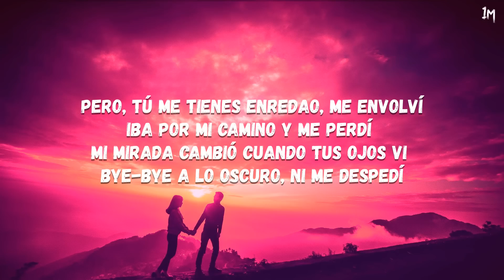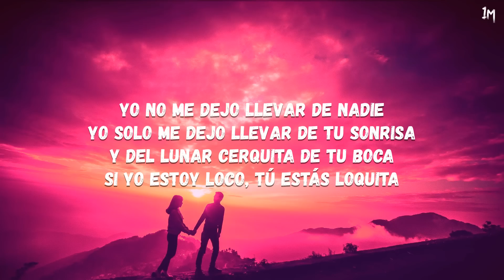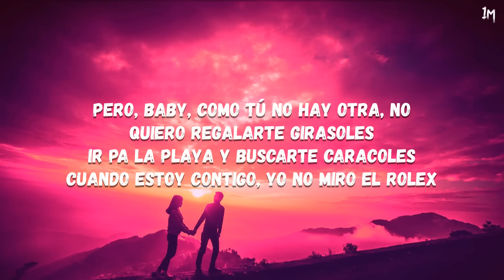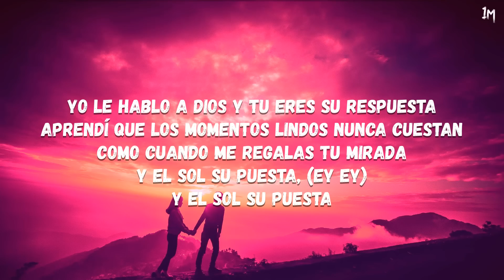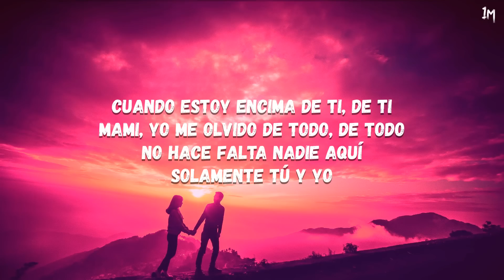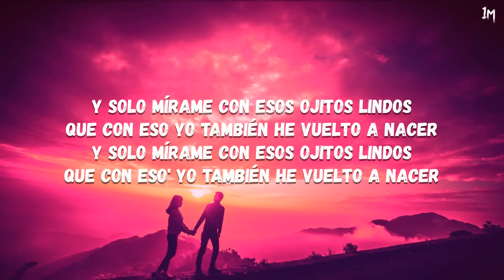OJITOS LINDOS - Bad bunny Ft Bomba stereo (Letra -Lyrics)💙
OJITOS LINDOS - Bad bunny Ft Bomba stereo

y pasan los días, los meses pensando en tu olor
ante’ que sea tarde y sin querer me parta en dos

pisa el acelerador
Aunque vaya sin freno y pierda el control
Nada más seremos dos,
 tú y yo acariciándonos

Y solo mírame  con esos ojitos lindos
Que con eso yo también  hе vuelto a nacer

Hacе tiempo que no agarro a nadie de la mano
Hace tiempo que no envío "Buenos días, te amo"
Pero, tú me tienes enredao, me envolví
Iba por mi camino y me perdí
Mi mirada cambió cuando tus ojos vi
Bye-bye a los oscuro, ni me despedí

Los errores son placeres, igual que to tus besito

Que con eso yo también he vuelto a nacer

Quiero regalarte girasoles
Ir pa la playa y buscarte caracoles

Vamo' a bailar doscientas canciones
Nadie me pone como tú me pones
hmm-hmm, mm-mm
hmm-hmm, mm-mm

Yo le hablo a Dios y tu eres su respuesta
Aprendí que los momentos lindos nunca cuestan

Antes de que salga el sol, pisa el acelerador
Nada más seremos dos, tú y yo acariciándonos